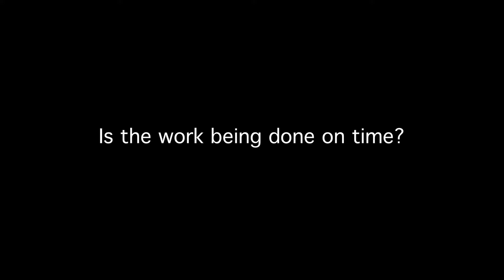Dental Greetings testimonial for RiteSpace Constructions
Dr Hantao Liu from Dental Greetings talks about her experience working with dental practice builder RiteSpace Constructions.
RiteSpace Constructions recently built a new fit-out for the Virginia dentist.
"I’m happy every single time I see the practice changing," said Dr Hantao.